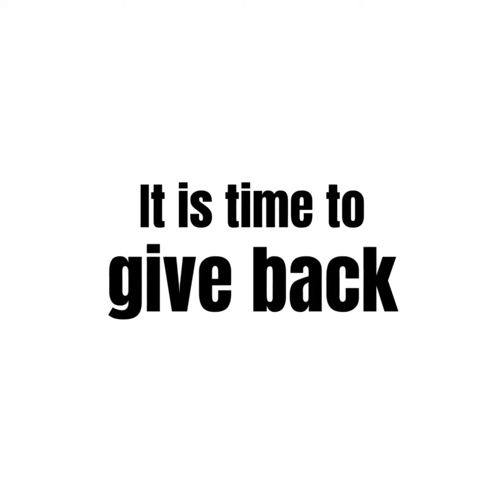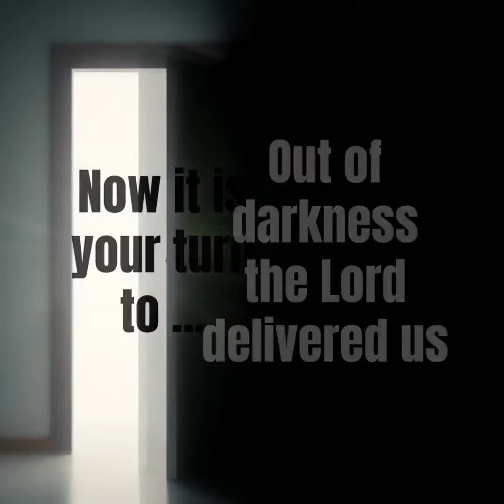Time to give back and pay forward